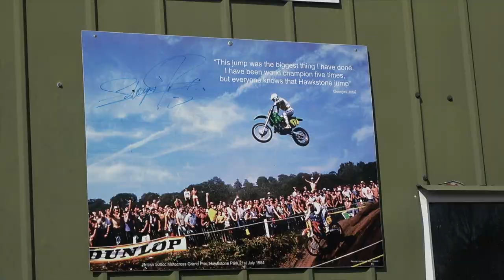Bridgestone Masters Round one Hawksone Park Saturday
great to have mx back all the action from Saturday more videos to follow